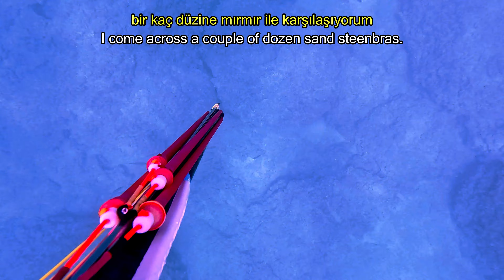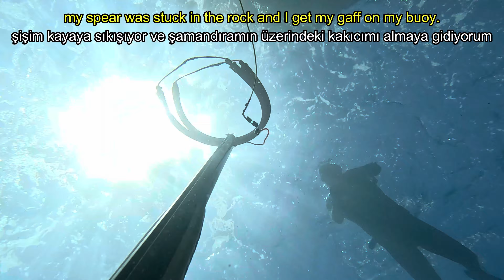Antalya Lara Fener'de Mayıs'ın Tek Dalışı - 4K - May's Only Dive by the Cliffs of Lara